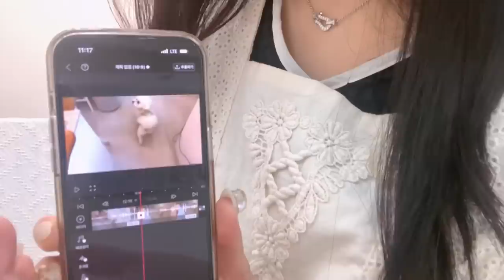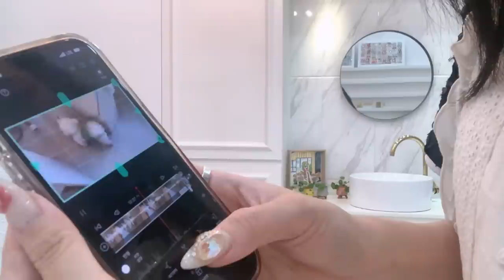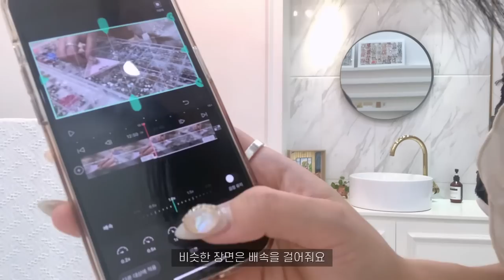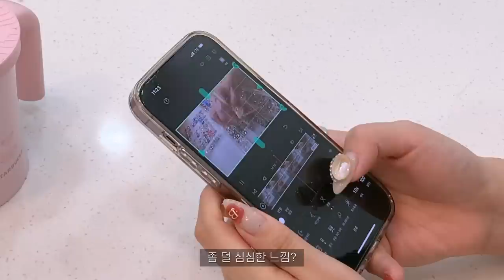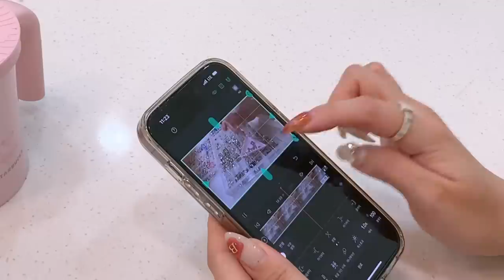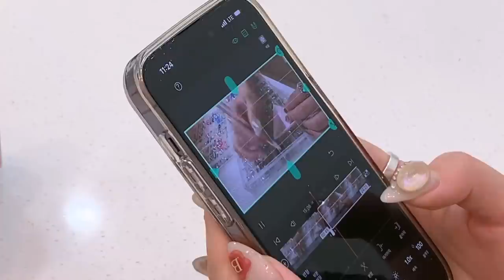Nail vlog | ENTJ네일샵원장의 브이로그 (자주 출근하는 만두, 영상편집방법, 스와로브스키 정리, 계양산 등산, 새로운 일 도전하기)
안녕하세요!
이번 브이로그도 재미있게 봐주시고 궁금한점은 댓글 남겨주세요

아 인스타그램 해킹으로 복구중인데 복구가 너무 느려요 ㅠㅠ
한 달 정도, 혹은 그 이상 걸릴 것 같습니다
그동안 사용할 새로운 계정을 만들었어요

팔로우부탁드려용

예약방법
네이버예약 / 링크 클릭